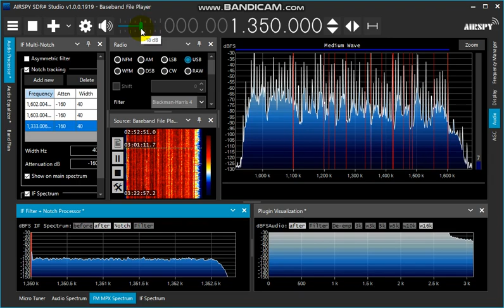1350kHz TWR ARM 2023 Sep 11 0300JST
久しぶりの受信です
茨城県鹿嶋市平井海岸Airspy HF+Discovery +594kHzNotch+GalIso+CMC+北西向けBOG(180ｍ+α)